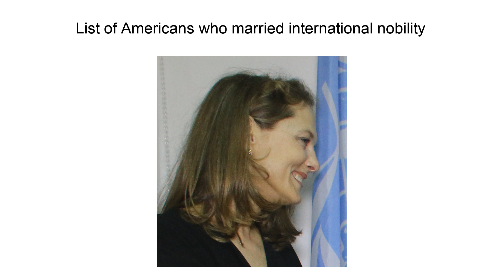List Of Americans Who Married International Nobility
The American diaspora includes multiple instances in which United States citizens have emigrated after marrying members of international noble families.